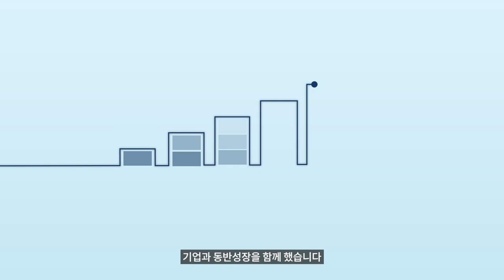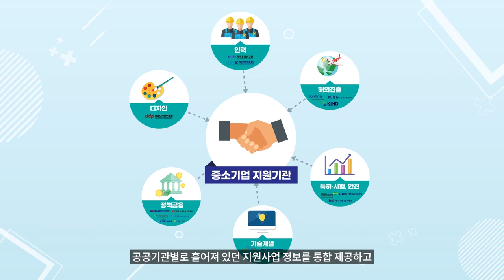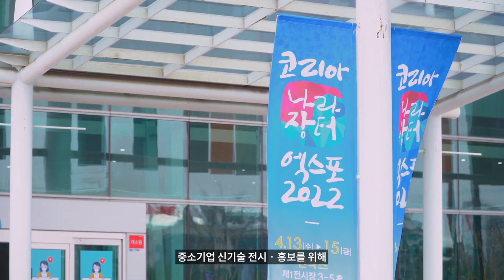중소기업기술마켓 - 공공기관과 기업, 기술로 잇다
우수한 기술과 제품을 보유한 혁신 중소기업의
판로 개척부터 맞춤형 성장을 지원하는 온라인 플랫폼
"중소기업기술마켓"
한국에너지공단이 함께합니다